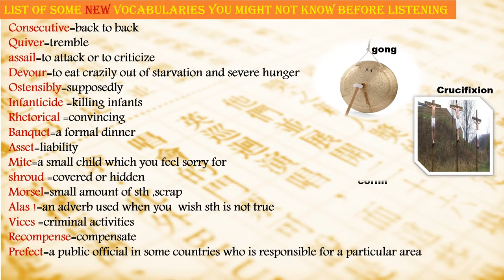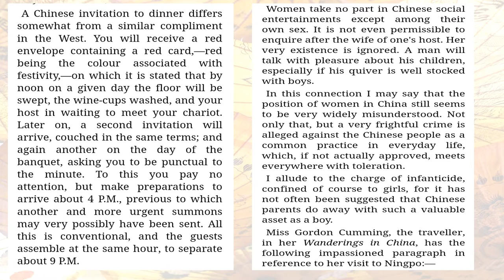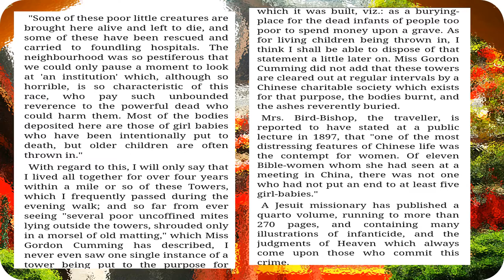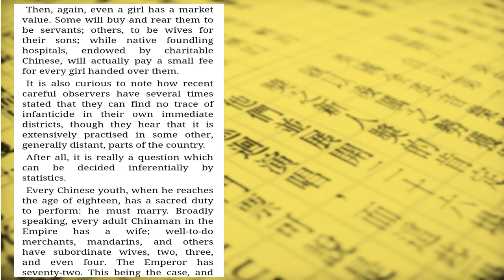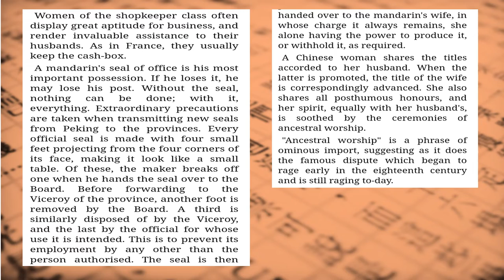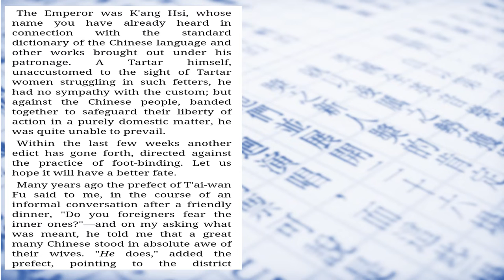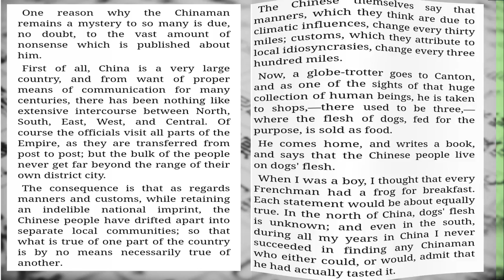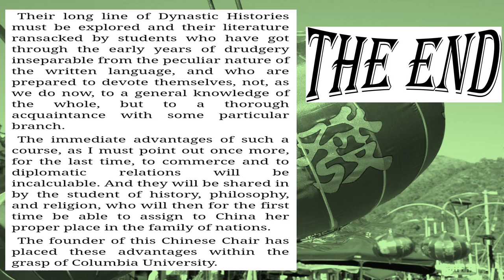china and chinese manners.Advanced